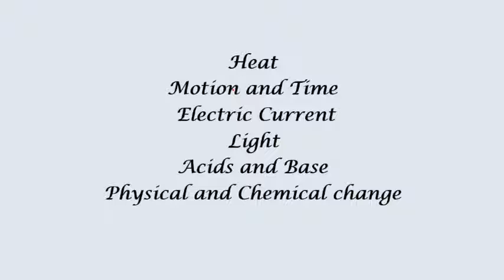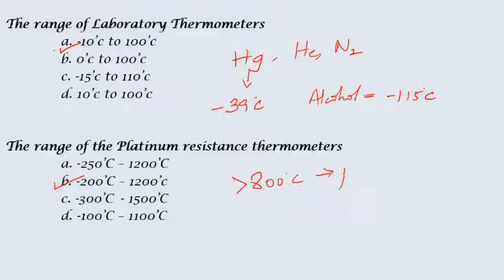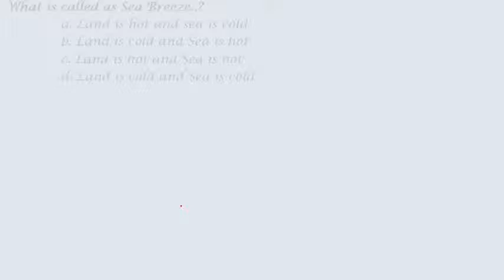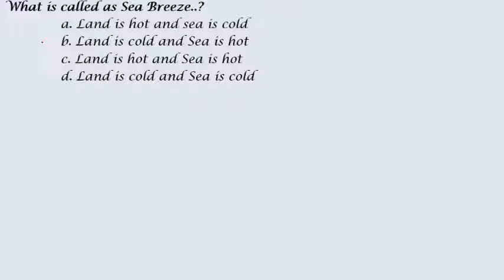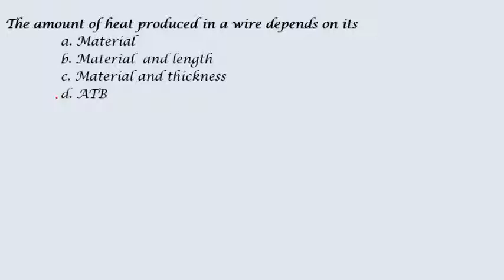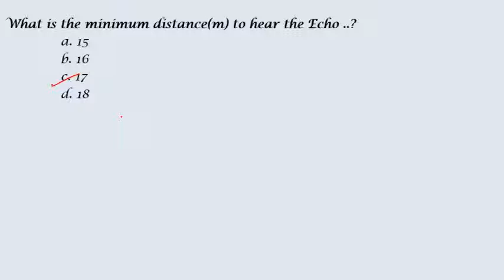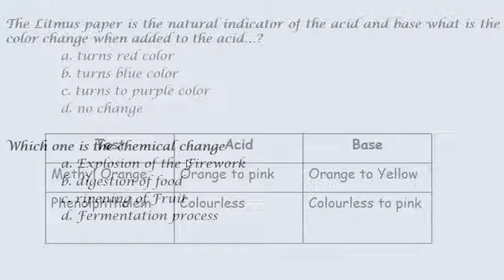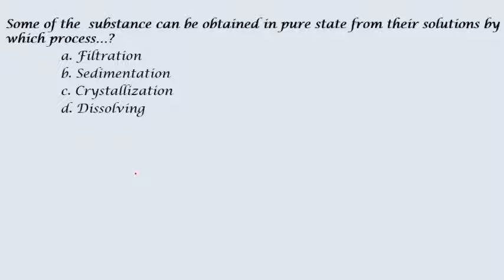7th NCERT Science Most important MCQ | RRB JE |NTPC| SSC CHSL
The videos contains most important questions from the seventh standard NCERT science book.